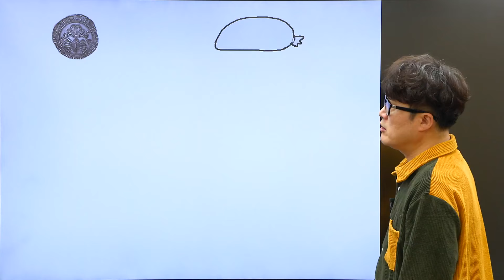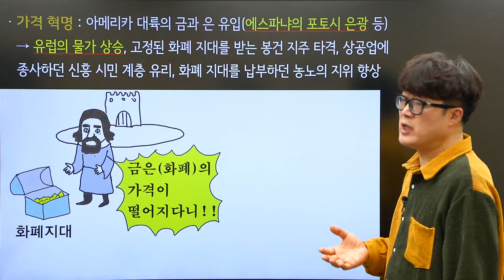인류가 처음으로 경험한...?ㅣ사회 권용기T [대성마이맥]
인류가 처음으로 경험한...?

역사, 용기를 찾아라!

권용기 선생님이 궁금해?